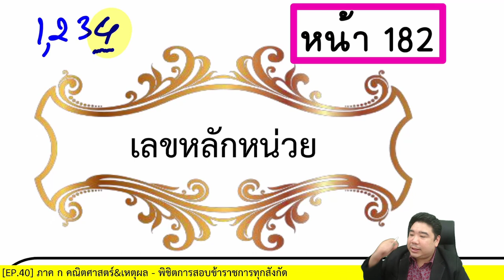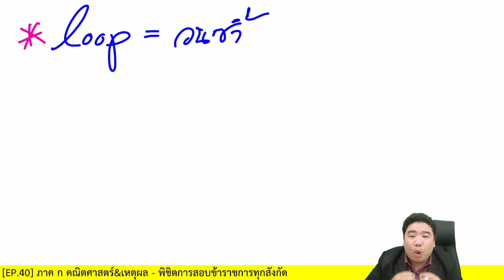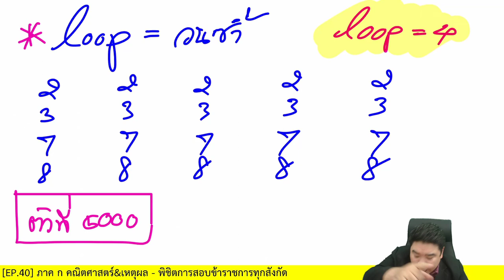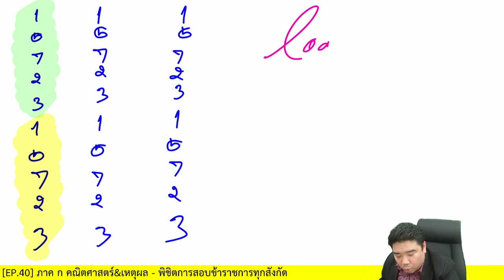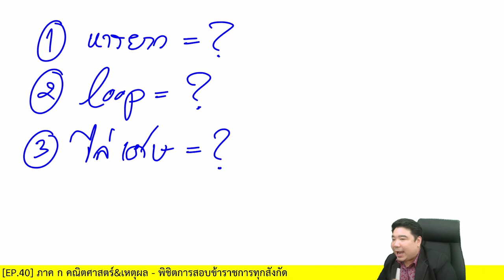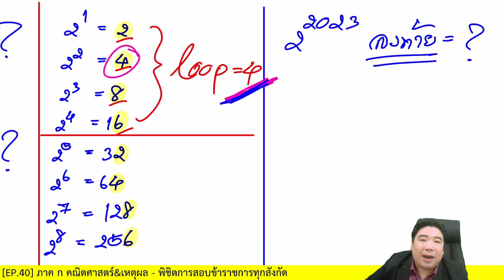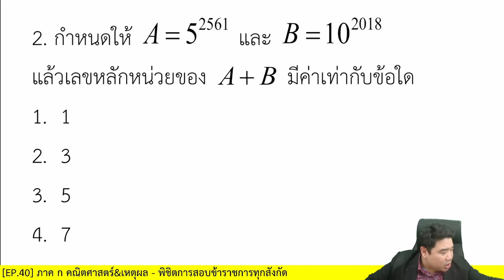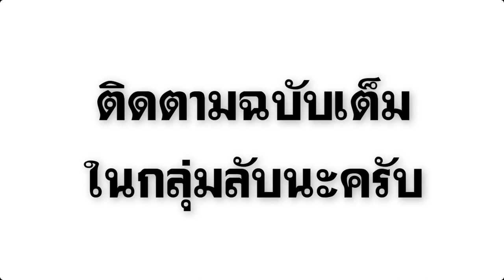【🔒ติวฟรี】เรื่อง เลขหลักหน่วย | ภาค ก คณิตศาสตร์ By...แก็บติวเตอร์